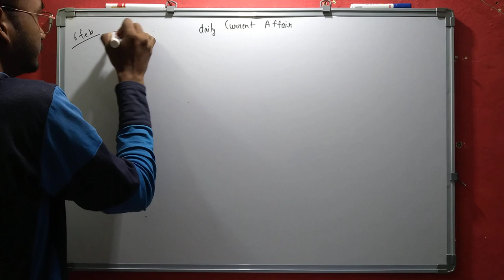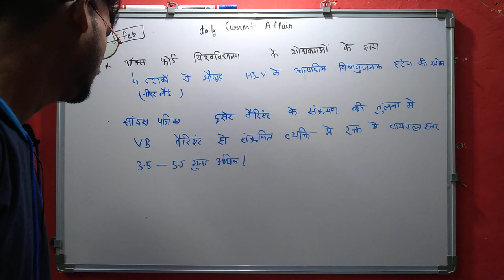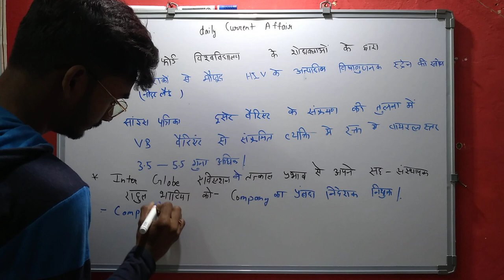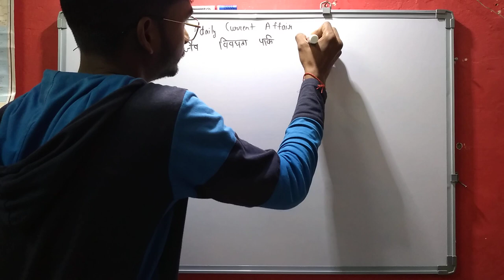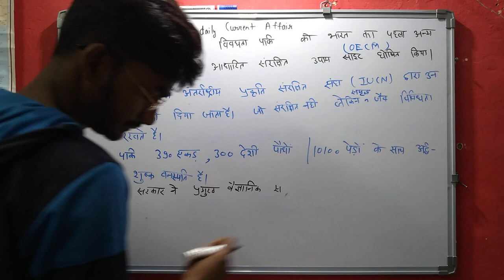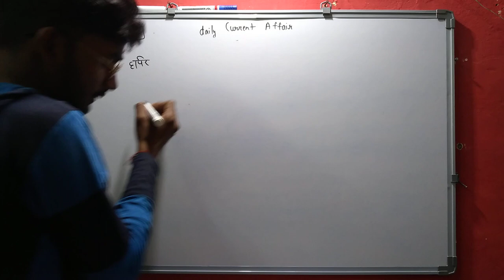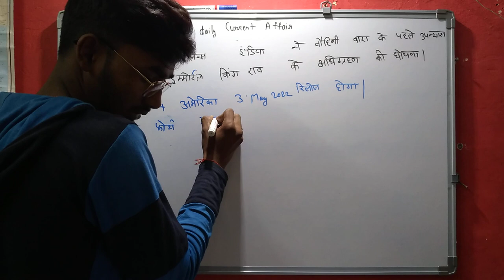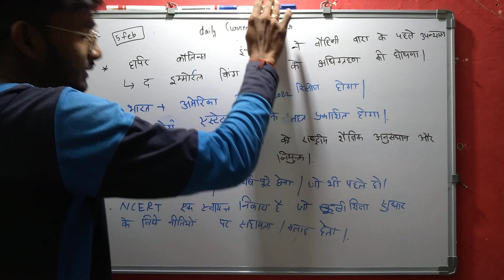Daily Current Affairs | Current Affair In Hindi | Daily @9:30 | Current Affair Tayari Kasie Kare